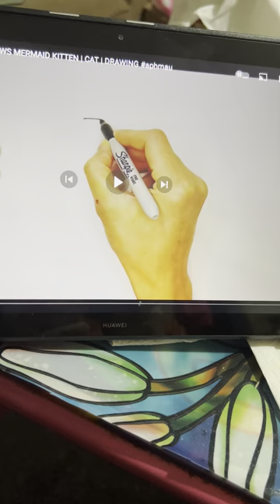June 9, 2023